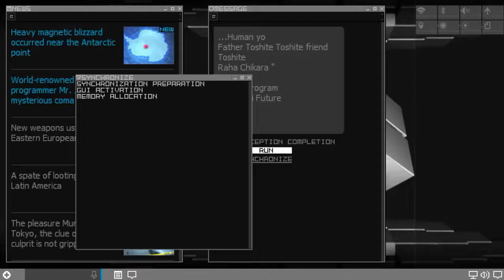La Aventura De Los Jack |1| Shin Megami Tensei: Synchronicity Prologue | Español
Iniciamos una nueva serie en la cual con Jack Frost y Jack O´Lantern detendremos a Black Frost

DESCARGA EL JUEGO (DISPONIBLE SOLO HASTA EL 24 DE DICIEMBRE DE 2017)

UPLAY: damu86yt